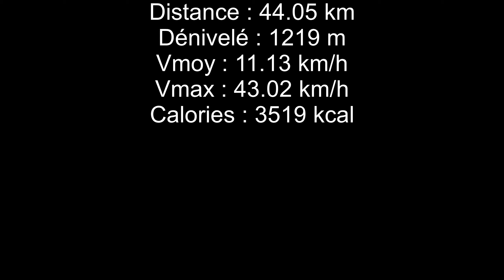La Sorèzienne - Sorèze - VTT - 20210905